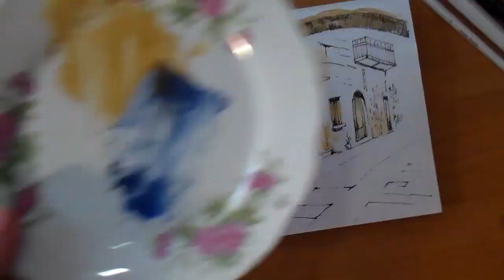Как нарисовать итальянскую улицу акварелью. Рисуем архитектуру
Как быстро и просто нарисовать акварелью архитектуру. Сегодня рисуем итальянскую улочку. Этот городской пейзаж относится к скетчам, и линейный рисунок мы обведем черным линером.
Потребуется акварельный скетчбук форматом А 5, художественные акварельные краски, кисти синтетика скошенная и острая, вода, черный линер 0.3 мм.

Ссылки на лучшие уроки по скетчам:
1. Как нарисовать дерево карандашом
2. Как нарисовать портрет карандашом для начинающих
3. Как нарисовать карандашом и тушью самурая
4. Как нарисовать лицо карандашом. Упрощенный способ построения для новичков
5. Реалистичный портрет девушки карандашом
6. Как нарисовать домик карандашом
7. Как нарисовать карандашом механическую рыбу
8. Как нарисовать ребенка карандашом
9. Как нарисовать карандашом собаку
10. 4 секрета штриховки для реалистического рисунка
11. И другие ролики
"Давайте рисовать вместе" - это онлайн студия для любителей рисования и живописи. Поэтапное рисование карандашом, акварельными, масляными и гуашевыми красками. Все для вашего быстрого обучения основам рисования и живописи.